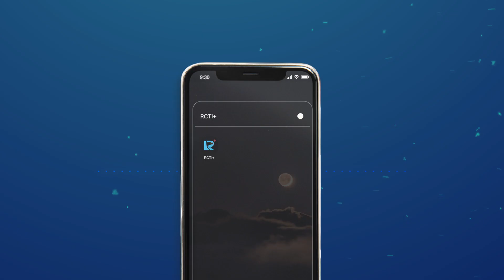Radio+ : Hantu Jeruk Purut Masih Menyimpan Banyak Misteri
Home Of Horror.
Lasmi Penghuni Jeruk Perut.

Lasmi, nama wanita itu ternyata dulunya seorang pembantu di sebuah keluarga pastor yang meninggal karena diperkosa dan kemudian dibunuh. Lasmi yang menjadia arwah penasaran akhirnya sering menggoda laki-laki yang melewati area itu, termasuk Ary dan Rudi. Mau tau kelanjutan ceritanya?

Dengerin cerita suara original Lasmi Penghuni Jeruk Purut melalui Radio+ di RCTI+. Klik